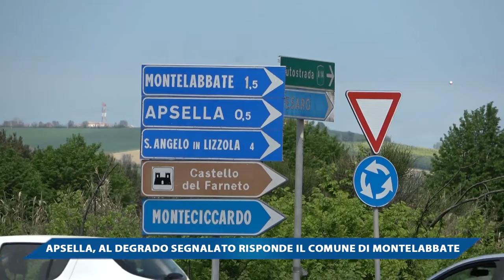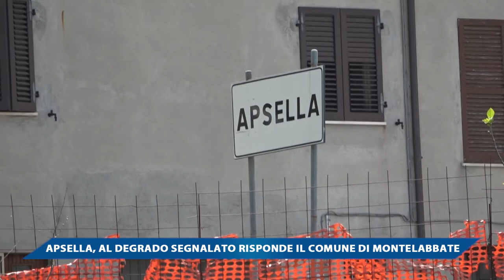APSELLA, AL DEGRADO SEGNALATO RISPONDE IL COMUNE DI MONTELABBATE